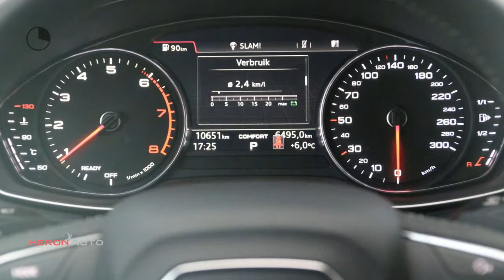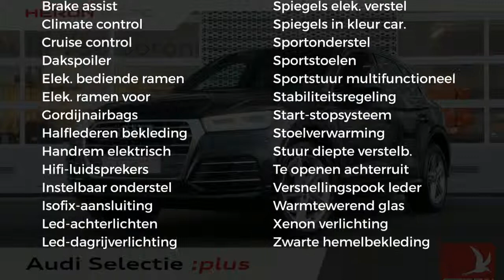Audi Q5 2.0 TFSI quattro 252pk S Line Edition | Pano dak | Camera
Gem. verbruik: 7,0 l/100km
Verbruik stad: 8,0 l/100km
Verbruik snelweg: 6,0 l/100km
Emissie: 159,0 g/km
Energielabel: D

Merk: Audi
Model: Q5
Type: 2.0 TFSI quattro 252pk S Line Edition | Pano dak | Camera
Bouwjaar: 2018
Vermogen: 252 kW
Cilinderinhoud: 1.984 cc
Aantal cilinders: 4
Brandstof: benzine
Uitstootklasse: euro 6
Transmissie: automatisch
Gewicht (leeg): 1.695 kg
Max trekgewicht: 2.400 kg
Carrosserievorm: suv (5 drs)
Kleur: blauw

Accessoires:
* 1x SDXC kaartlezer, AUX-in aansluiting en USB-laadaansluiting
* 8 passieve luidsprekers voor en achter
* Achteruitrijcamera
* Audi connect diensten (3 jaar)
* Bagagescheidingsnet
* Bandenreparatieset
* Bandenspanningscontrolesysteem
* Bluetooth carkit
* Centrale portiervergrendeling
* Climate control
* Cruise control
* Cruise control met instelbare snelheidsbegrenzer
* Dakrails in aluminium, inclusief dwarsdragers
* Dakspoiler in sportief design
* De-activeringsschakelaar voor bijrijdersairbag
* Diefstalalarm
* Dorpellijsten en diffusor in carrosseriekleur
* Driezits achterbank, in drie delen neerklapbaar
* Elektromechanische parkeerrem
* Elektronische remkrachtverdeling (EBV)
* Elektronische startblokkering
* Geblindeerde ruiten achter
* Gegoten lichtmetalen velgen 19' '5-dubbelspaak-ster'-design
* Getint glas vanaf de b-stijl inclusief akoestisch glas in de voorportieren
* Hemelbekleding in stof zwart
* Instaplijsten met aluminium inleg
* Interieur en dashboard in zwart
* LED-koplampen
* LED achterlichten
* LED dagrijverlichting
* Licht- en regensensor
* Lichtsensor
* Luchtinlaten in titaanzwart mat met lamellen in mat aluminium
* Metallic/Pareleffect lak
* Middenarmsteun
* Middenarmsteun achter
* Middenarmsteun vóór
* MMI navigatie
* MMI radio plus
* Motorsleepmomentregeling (MSR)
* Multifunctioneel sportstuur, met gedeeltelijk geperforeerd leder en S line logo
* Navigatie
* Parkeerhulp plus
* Parkeersensoren voor & achter
* Pedalen en voetsteun in roestvrij staal
* Raambediening, elektrisch bedienbaar inclusief tipfunctie, comfortsluiting en inklembeveiliging
* Raamlijsten aluminium
* Regensensor
* Remassistent vervolgaanrijdingen
* Ruitensproeiers, verwarmbaar
* Ruitenwisserinstallatie, tweevoudig inschakelbaar met automatische nawisfunctie
* Schakelpaddles
* Schakelpookknop in geperforeerd leder
* Schuif-/kanteldak
* Singelframe grille Sport, twilight met lamellen in mat aluminium
* S line bekleding in leder/stof 'Sequenz' met S line logo in de rugleuning
* S Line decoratielijsten in geborsteld aluminium mat
* S line logo's op voorschermen
* Sport exterieur
* Sportonderstel
* Sportstoelen
* Sportstoelen voor
* Start-/stopsysteem met energieterugwinning
* Stoelverwarming
* Verbandmateriaal
* Verlichte instaplijsten met S line logo
* Voetmatten voor en achter
* Voor- en achterbumper in sportief design
* Warmtewerend glas
* Wielbouten, diefstalbeveiligd
* Wielkastranden en onderzijde bumpers in carrosseriekleur
* Xenon verlichting
* Zij-airbags vóór
* NAP
Omschrijving:
Transmissie: 7 versnellingen, Automaat
Modeljaar: 2017
Wielbasis: 283 cm
BOVAG 40-Puntencheck: Ja
BOVAG Afleverbeurt: Ja
Optioneel afleverpakket (€ 895): Audi Selectie :plus: - Audi Selectie :plus

Aanbieder: